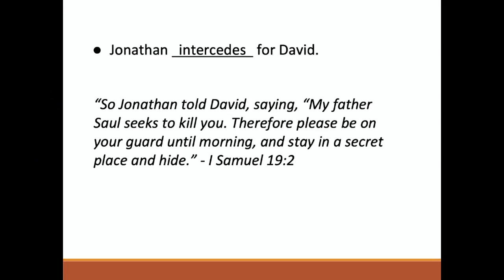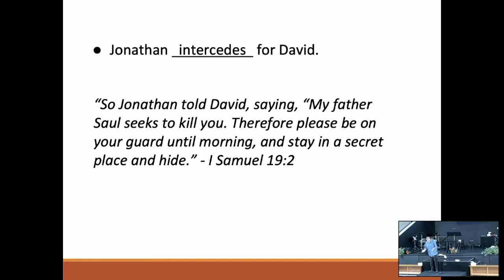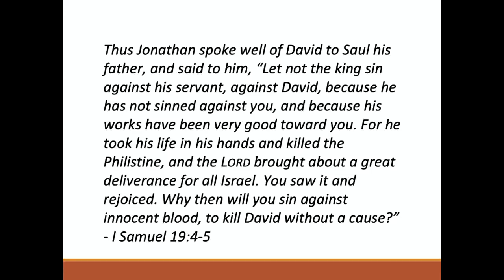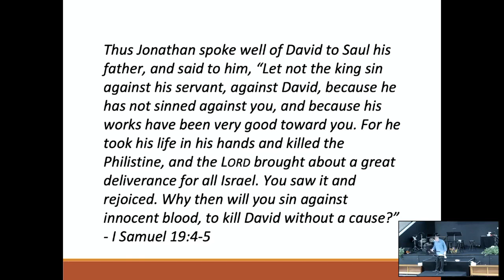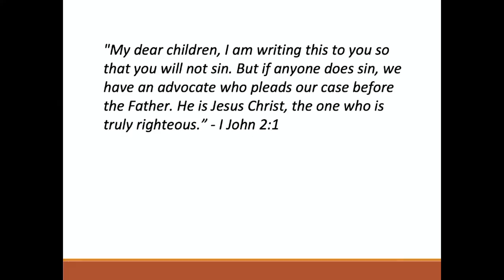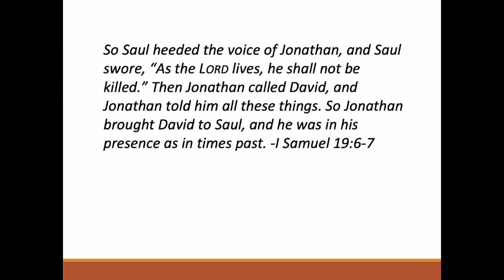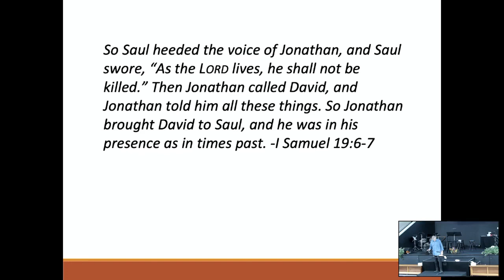Pastor Donny Crandell Jesus is My Jonathon 05282023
Join us at Crossroads Nazarene this morning for worship and a message about Jesus being our intercessor by Pastor Donny Crandell.